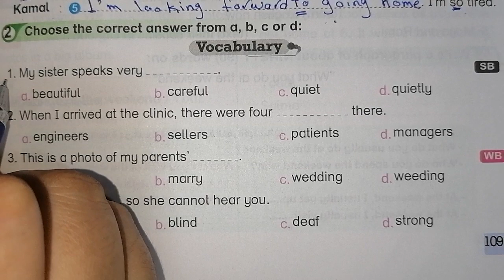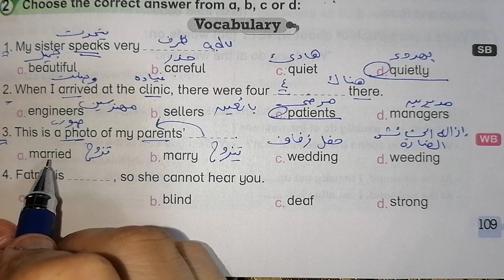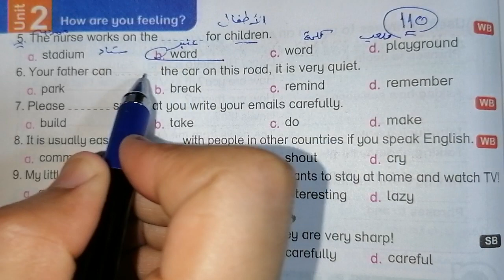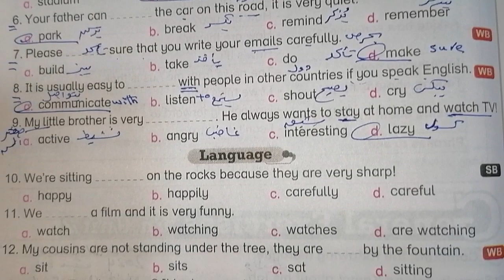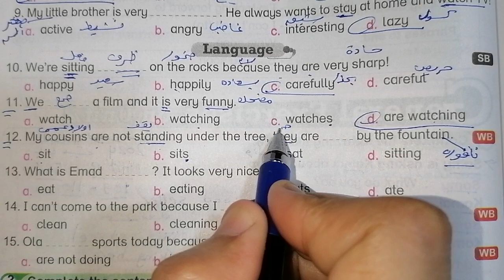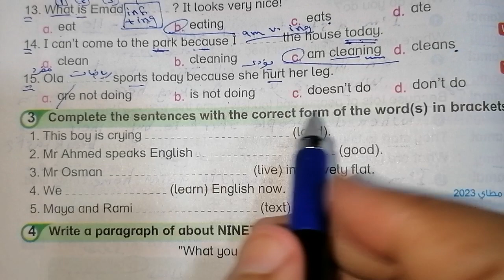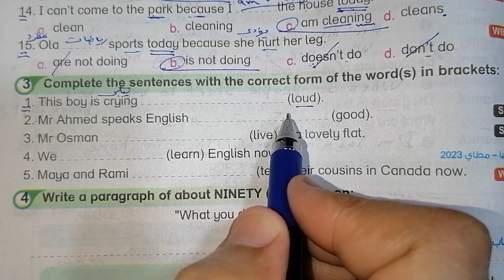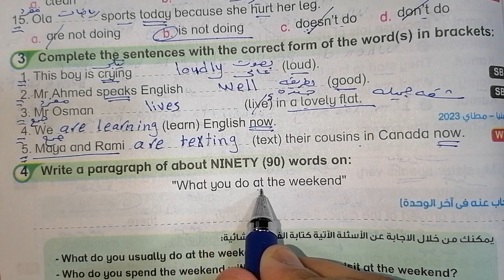حل صفحة 109 ،110من كتاب باي باي 2024 انجليزي الصف الثاني الإعدادي الوحده الثانية الدرسين 5 ،6 💖💖💖